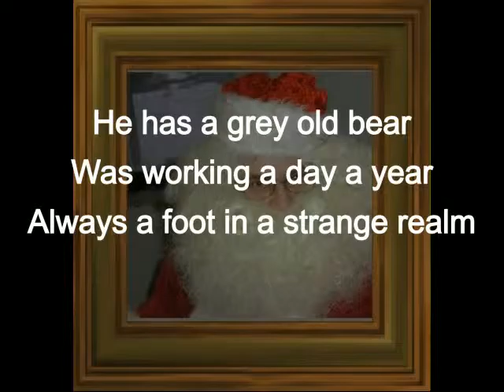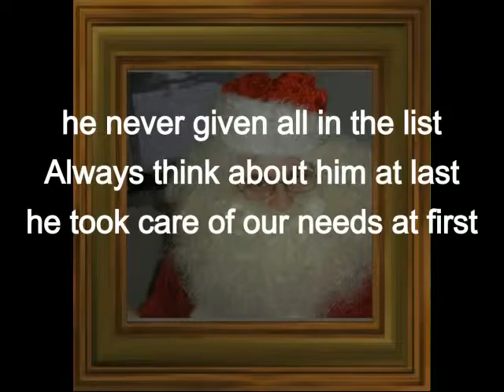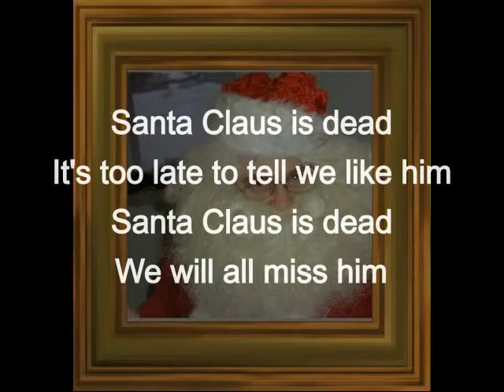A.Ben-Art - Santa Claus is Dead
Chanson de Noël que j'ai composé en l'hommage de mon père décédé cet automne... et pour ceux qui l'on connu en tant que Père Noël lors des repas de Noël communautaire de côte-des-neiges et/ou à Multicaf à Montréal, Qc. Ca.

Édit: une erreur de frappe s'est glissé dans les parole: au 1er couplet on devrait lire "beard" pour barbe et non "bear" comme un ours... lol !

Ceci est la version originale enregistré en décembre 2015.

Pour une version plus récente, voir la page de l'album "Broken Soul - single version" de ma page bandcamp.